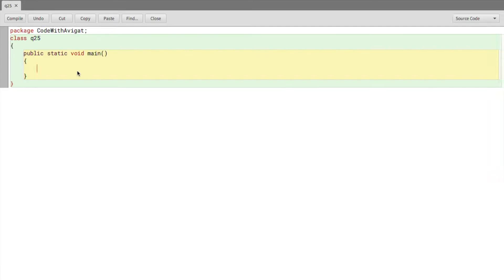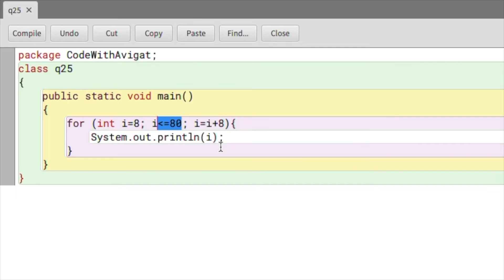Program To Display The Multiplication Table Of 8 | Java Tutorial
In this video I will be writing a java program to display the multiplication table of 8 using for loops.

Instagram - Avigat (@codeavigat) • Instagram photos and videos

Avigat Gupta